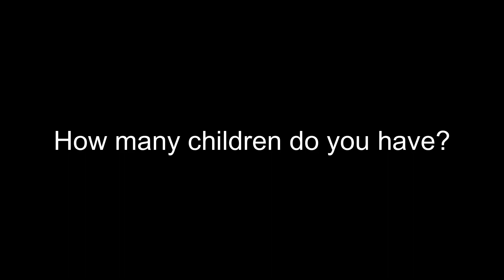How many children do you have?